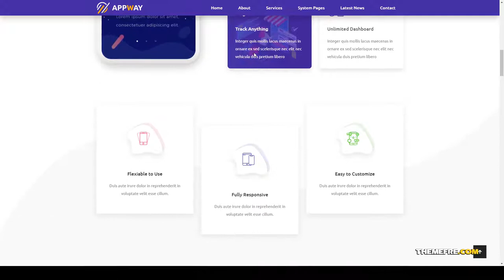Appway - Saas and Startup HubSpot Theme saas software theme Rui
Compatible With Bootstrap 4.x, Bootstrap 3.x, Bootstrap 2.3.x

 Columns 1

 Layout Responsive